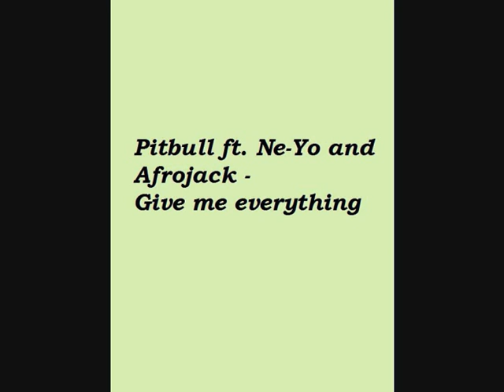Pitbull ft. Ne-Yo and Afrojack, Nayer - Give me everything